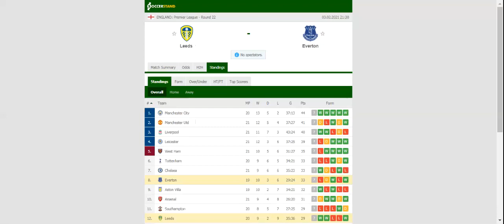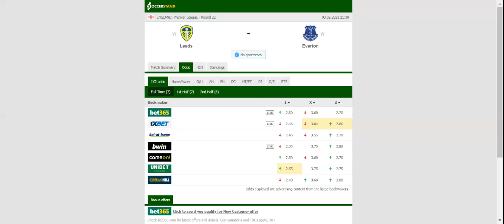LEEDS UNITED VS EVERTON PREDICTION & BETTING TIPS - 03/02/2021